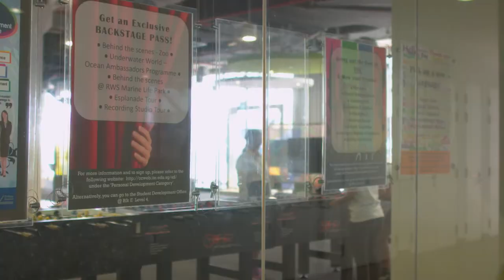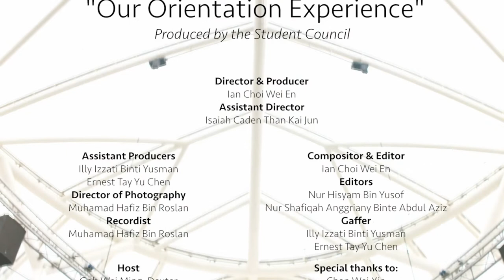ITE College Central - Our Orientation Experience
ITE College Central - Our Orientation Experience Teaser (2019)

This project was led by Ian Choi Wei En and approved by the Student Council and the ITE College Central School Senior Management.

This is a Student Council-led, Publication and Communication Committee, project in conjunction with students from NITEC in Visual Effects.

This video was Directed, written, edited and produced by Ian Choi Wei En.